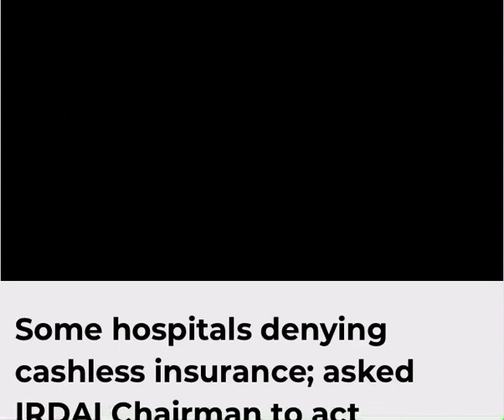COVID-19 Admission a part of Comprehensive Health Insurance Plan, For Cashless Cards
FM orders IRDAI to act on on reports of hospitals denying cashless treatment. Covid-19 admissions and treatments covered in Comprehensive Health Insurance.